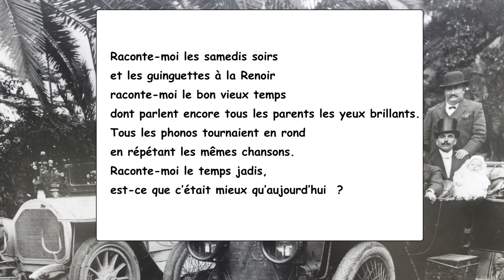Raconte-moi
Cette vidéo traite de Raconte-moi